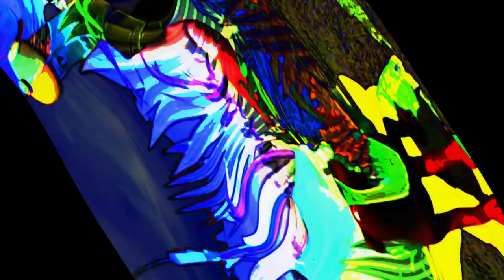Cuando el perro empezo a cantar vino el hombre y lo hizo callar 8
La granja de Zenon - El perro que canta afuera del agua - Version Art Coloring
Cada video me lleva tiempo, 2 horoas aprox. Cada uno tiene su intervención artistica y tiene su detalle particular.
El contenido que subo se trata de intervenciones y agregado de valor  a videos que fueron creados por otras personas, y doy créditos a ellos!

Programas que utilizo :
🔹  Adobe audition
🔹  Adobe Premiere
🔹 After Effects
🔹 Filmora